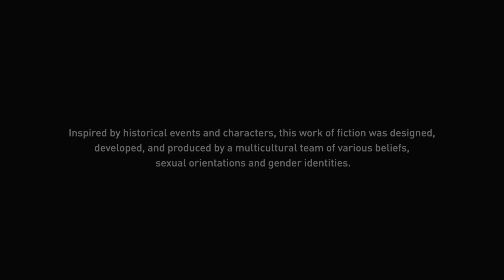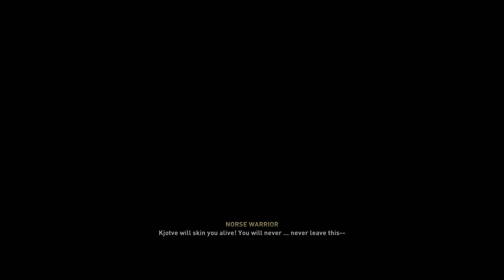Assassin's Creed Valhalla_20220227171816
Your body from experience with Vryheid the air to do you see to order with credit